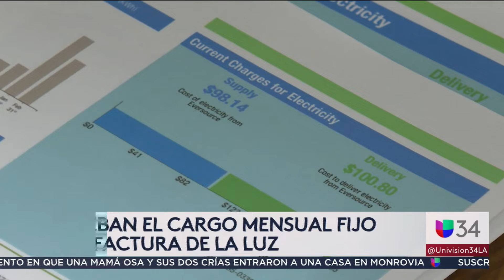Sube la factura de la luz, esto es lo que debes saber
La Comisión de Servicios Públicos de California aprobó un cargo fijo mensual de $24 a quienes obtienen su electricidad de tres compañías a nivel estatal. Te explicamos el porqué de esta decisión.